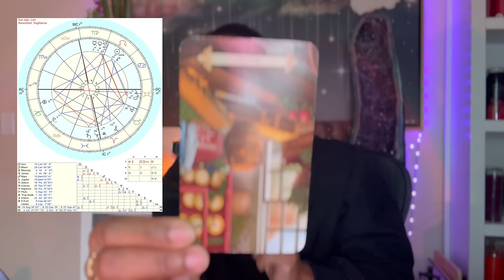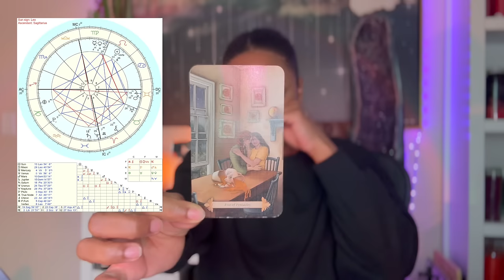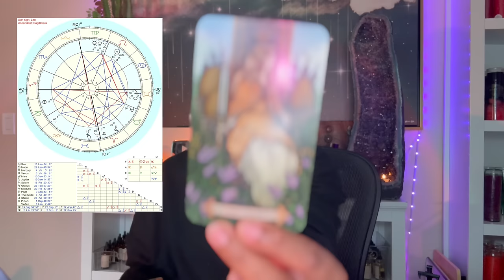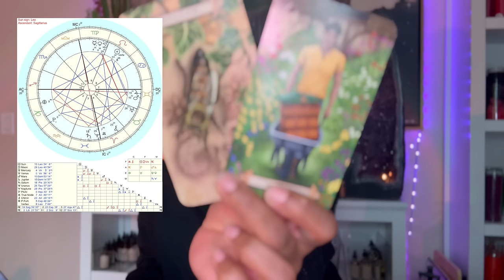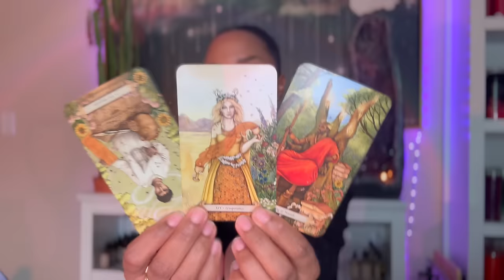Astrology Report- Mercury Retrograde Begins! 📈🤩🔥 Follow Along w/ Me, Astrology!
The Deck That I Am Using

Jessica Alexandria
76 4th St N  Box 2165